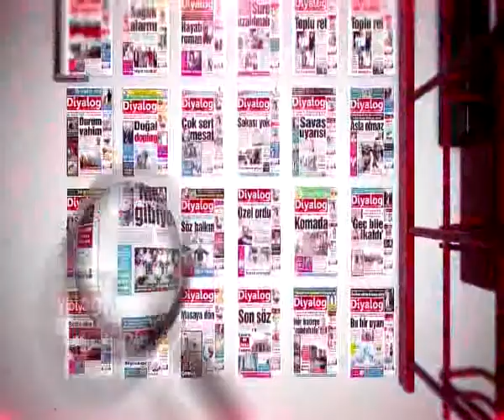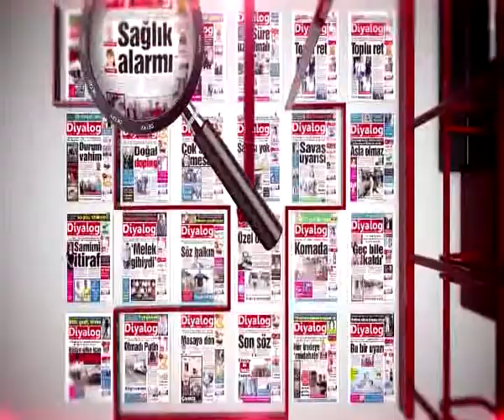DETAY 12 11 2014 HASAN YÜCELEN